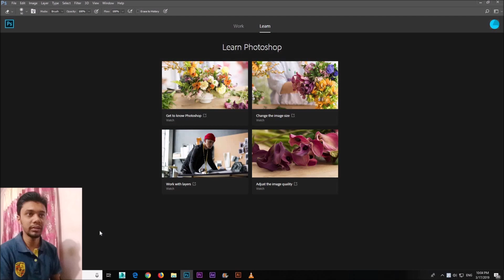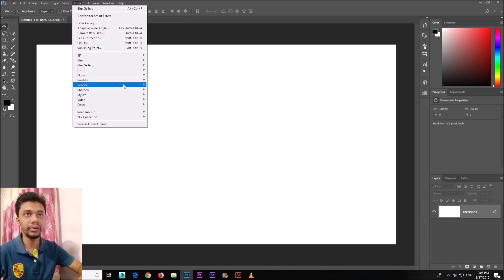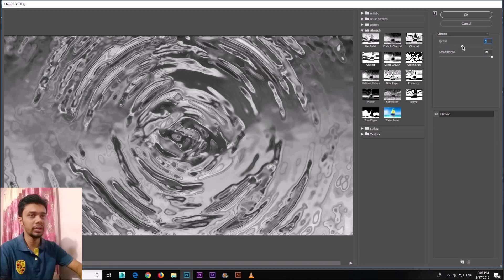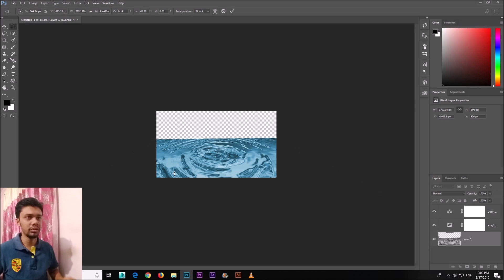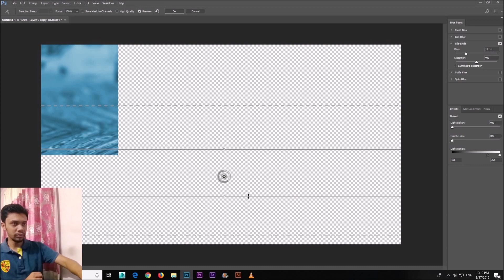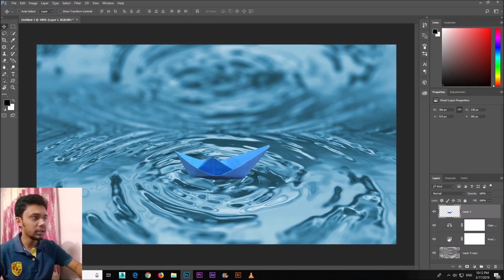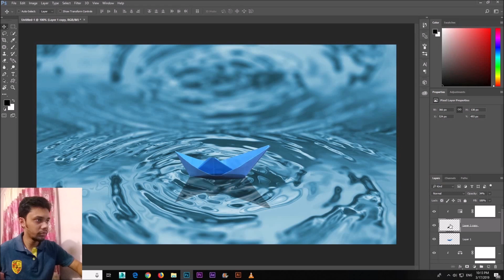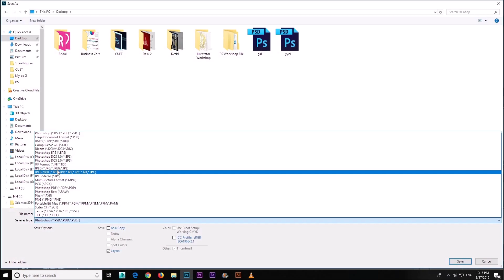Water Manipulation / Effect | Adobe Photoshop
In this tutorial i will show you how to make chromatic water effects in Adobe Photoshop.
We will use only filter and color adjustment to make this.